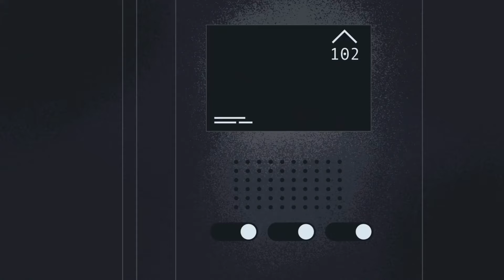LWS | Burj Khalifa'dan Güneşin Doğuşunu İzleyin | Türkiye 8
Burç Halife gün doğumu

Bu derste öğreneceğimiz kelimeler:
-metro
-talimatlar
-harita
-biletler
-satın alıyor
-Nereye?
-Burj Halife
-kule
-mağaza
-hediye
-gündoğumu
-internet
-dünya
-asansör
-uykulu
-kahve

Turizm Bilgileri:
Burj Khalifa
Dünyanın en yüksek kulesi ve Dubai'deki en önemli turistik yerlerden biridir
Burj Khalifa, dünyanın en yüksek binası sayılmaktadır ve Dubai şehrinin ruhunu yansıtan küresel bir mühendislik şaheseridir.
828 metre yüksekliğinde olan kule Dubai Alışveriş Merkezi'nin yakınında yer almaktadır ve 2010'dan beri dünyanın her yerinden turistleri çekmektedir. Ziyaretçiler, 124. ve 125. katlardaki "At the Top" seyir teraslarından muhteşem manzaranın keyfini çıkarabilirler. 148. katta ve 555 metre yükseklikte dünyanın en yüksek seyir terası da yer almaktadır.
Burj Khalifa İçin En Şaşırtıcı Deneyimler ve Biletler
Ziyaretçiler, 122. kattaki Atmosphere Restoran veya 152, 153 ve 154. katlarda yer alan The Lounge Burj Khalifa gibi Burj Khalifa'da bulunan lüks restoranlardan birinde harika bir deneyim yaşayabilirler.
Kule, zambak çiçeğinden ilham alan üçgen bir taban tasarımıyla öne çıkmaktadır. Kuleye yukarıdan baktığınızda İslam mimarisinden ilham alan tasarımlar içerdiğini fark edeceksiniz. Kulenin çevresinde, çok sayıda eğlence ve yemek mekanına ulaşabilirsiniz. Bunların arasında Dubai Mall, muhteşem Dubai Fıskıye Gösterisi gibi şehirdeki en önemli turistik yerler de bulunmaktadır.
Burj Khalifa'de muhteşem manzara izleyebileceğiniz "At the Top" biletleri, 159 AED'den başlar, ayrıca Burj Club'da 259 AED'den çatı katına erişimi olan üç çeşit sabit menünün tadını çıkarabilir veya 20 AED'den başlayan fıskıye turuna katılabilirsiniz. Fiyatlandırma detayları ve bilet rezervasyonu için resmi web sitesini ziyaret edebilir veya konuma geldiğinizde seyir teraslarından bilet satın alabilirsiniz.